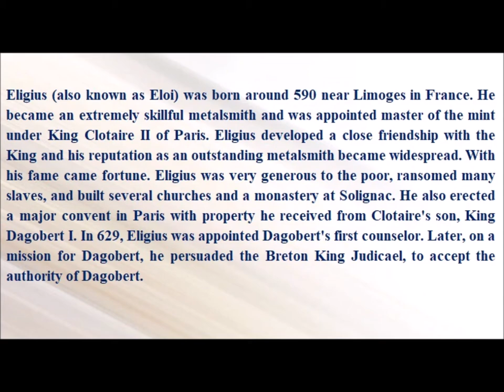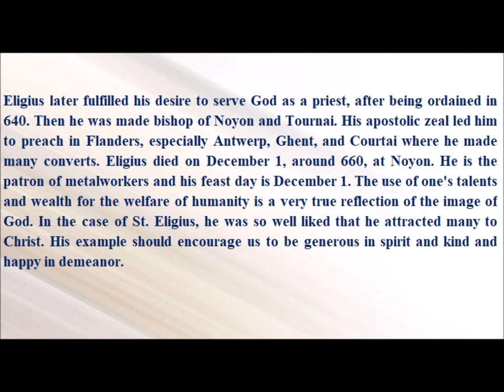Saint of the Day — December 1 - Saint Eligius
Eligius (also known as Eloi) was born around 590 near Limoges in France. He became an extremely skillful metalsmith and was appointed master of the mint under King Clotaire II of Paris. Eligius developed a close friendship with the King and his reputation as an outstanding metalsmith became widespread. With his fame came fortune. Eligius was very generous to the poor, ransomed many slaves, and built several churches and a monastery at Solignac. He also erected a major convent in Paris with property he received from Clotaire's son, King Dagobert I. In 629, Eligius was appointed Dagobert's first counselor. Later, on a mission for Dagobert, he persuaded the Breton King Judicael, to accept the authority of Dagobert.
Eligius later fulfilled his desire to serve God as a priest, after being ordained in 640. Then he was made bishop of Noyon and Tournai. His apostolic zeal led him to preach in Flanders, especially Antwerp, Ghent, and Courtai where he made many converts. Eligius died on December 1, around 660, at Noyon. He is the patron of metalworkers and his feast day is December 1. The use of one's talents and wealth for the welfare of humanity is a very true reflection of the image of God. In the case of St. Eligius, he was so well liked that he attracted many to Christ. His example should encourage us to be generous in spirit and kind and happy in demeanor.